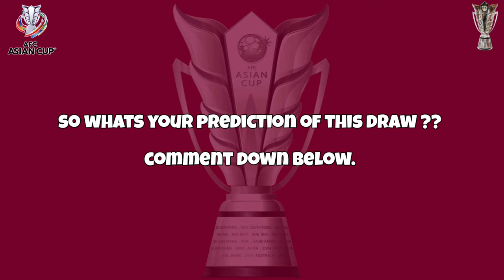AFC Asian Cup 2023 Draw Pot (Draw Seedings)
아시안컵
AFC 아시안컵
piala asia
asian cup draw pot
asian cup draw seedings
teams qualified for AFC ASIAN CUP 2023
teams that qualified to afc asian cup 2023
afc asian cup 2023 qatar
24 teams that qualified to afc asian cup 2023
pasukan yang layak ke piala asia 2023
24 pasukan yang layak ke piala asia 2023
malaysia sah layak ke piala asia 2023
malaysia layak ke piala asia 2023
senarai pasukan yang layak ke kejohanan piala asia 2023
senarai pasukan yang layak ke piala asia 2023
tim lolos ke Piala Asia 2023
tim yang lolos ke Piala Asia 2023
Tim yang lolos ke putaran final piala asia 2023
Tim yang memastikan lolos ke putaran final piala asia 2023
malaysia dan indonesia sama-sama lolos ke Piala Asia 2023
ตารางคะแนนเอเชียนคัพ 2023
亚洲杯
김판곤 말레이시아
negara yang layak ke piala asia 2023
ไทยผ่านเข้ารอบเอเชียนคัพ 2023
ทีมชาติไทยเข้ารอบเอเชียนคัพ 2023
ทีมที่ผ่านเข้ารอบ AFC Asian Cup 2023
ChangsuekLive ทีมชาติไทย ≈ ปิดฉาก เอเชียน คัพ 2023 รอบคัดเลือก ด้วยอันดับ 2 ของกลุ่มซี
ทีมที่ผ่านเข้ารอบเอเชียนคัพ
ทีมที่ผ่านเข้ารอบเอเชียนคัพ 2023
24 ทีมที่เข้ารอบเอเชียนคัพ 2023
ทั้ง 24 ทีมผ่านเข้ารอบเอเชียนคัพ 2023
các đội đủ điều kiện tham dự AFC Asian Cup 2023
các đội đủ điều kiện tham dự Cúp bóng đá châu Á 2023
24 đội tham dự Cúp bóng đá châu Á 2023
24 AFC CHÂU Á CUP 2023 CÁC QUỐC GIA THAM GIA • CÁC TIÊU CHUẨN CUỐI CÙNG ĐÁNH GIÁ AFC CHÂU Á 2023
danh sách các đội vượt qua
vòng loại Asian Cup 2023
danh sách 24 đội vượt qua vòng loại cúp Châu Á 2023
danh sách các quốc gia đủ điều
kiện cho cúp Châu Á 2023
vòng loại cúp châu á 2023
2023년 아시안컵 진출팀
2023년 아시안컵에 참가하는 24개 팀
한국 개최? 2023 아시안컵 개최국 바뀌는 이유
이번엔 '김판곤 매직'... 말레이시아 43 년 만에 아시안컵 본선 진출
김판곤감독이 이끄는 말레이시아 축구대표팀 이 2023 AFC(아시아축구연맹) 아시안검 본선 출 전권을 따냈다. 개최국 자격으로 자동으로 진출했 던 2007년 대회를 제외하고 말레이시아가 예선을 거쳐 자력으로 본선에 진출하는 건 무려 43년 만이 다.
2023アジアカップに出場するチーム
2023アジアカップ
2023アジアカップに参加する24チーム
有资格参加 2023 年亚洲杯的球队
晉級 2023 年亞洲杯的球隊
晋级 2023 年亚洲杯的球队
2023-жылкы Азия кубогуна жолдомо алган командалар
2023-жылкы Азия кубогуна жолдомо алган 24 команда
Дастаҳое, ки ба Ҷоми Осиё-2023 роҳхат мегиранд
24 даста, ки ба Ҷоми Осиё-2023 роҳхат гирифтанд
2023 yilgi Osiyo Kubogiga 24 ta jamoa yo'llanma oldi
Кыргызстан 2023-жылкы Азия кубогуна жолдомо алды
Тоҷикистон ба Ҷоми Осиё-2023 роҳ ёфт
24 تیم راه یافته به جام ملت های آسیا 2023
الفرق التي تتأهل لكأس آسيا 2023
تأهل 24 فريقًا إلى كأس آسيا 2023
24 فريقًا تأهلوا إلى كأس آسيا 2023
تیم های راه یافته به جام ملت های آسیا 2023
فشلت الكويت في التأهل لكأس آسيا 2023
2023 yilgi Osiyo Kubogiga yo'llanma olgan jamoalar
2023 yilgi Osiyo Kubogiga 24 ta jamoa yo'llanma oldi
2023 एशियाई कप के लिए क्वालीफाई करने वाली 24 टीमें
2023 एशियाई कप के लिए क्वालीफाई करने वाली टीमें
2023 ஆசிய கோப்பைக்கு தகுதி பெற்ற அணிகள்
2023 एशियाई कप के लिए 24 टीमें आगे बढ़ी
AFC Asian Cup 2023 จีน รอบคัดเลือก รอบชิงชนะเลิศ
Afc asian cup 2023 draw
Kualifikasi piala asia 2023
Kualifikasi piala asia 2023 putaran ketiga
Pusingan akhir piala asia
Pusingan akhir piala asia 2023
afc asian cup 2023 teams
drawing piala asia 2023